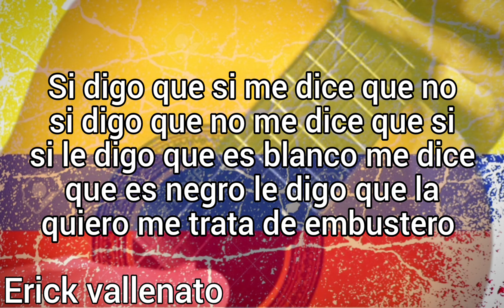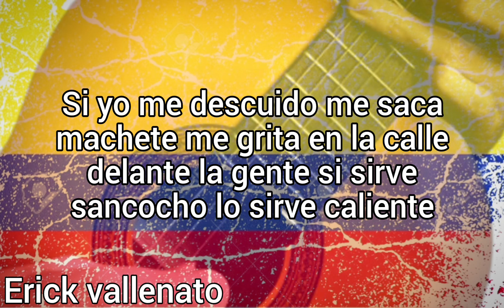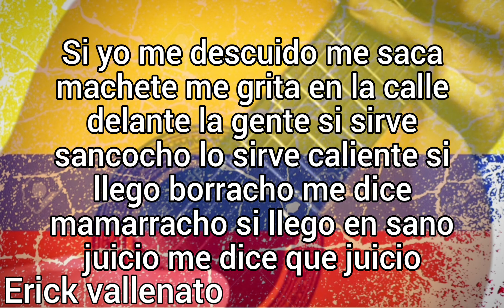el problema matrimonial Lucho el fiestero subtitulada